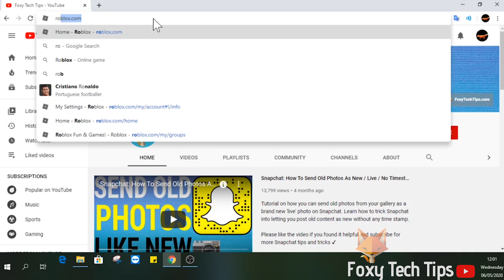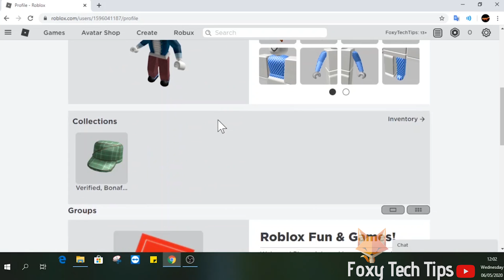How To Get Your Roblox User ID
Easy to follow tutorial on finding your Roblox user ID, or user ID of any other Roblox user.  Every Roblox account has a user ID! It's different from your username because usernames can be changed but an account will always have the same user ID!

Steps:

- To do this we will need to open up a web browser and head to Roblox.com , note that you do need to use the web version of Roblox to get your user ID.

- Click the login button from the top right of the screen.

- Login to your Roblox account.

- When you are logged in, click the menu button at the top left of the screen and then open your profile.

- Once your profile page has loaded, look up at the URL bar of your web browser, the number you see here after ‘users’ is your user ID. Simply highlight it from the URL bar and copy it.

- You have now got your Roblox user ID